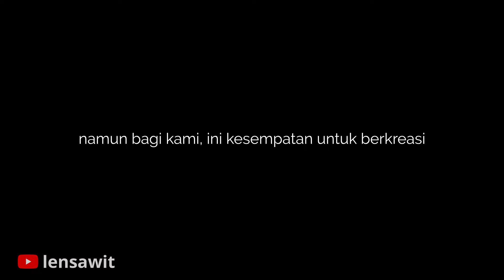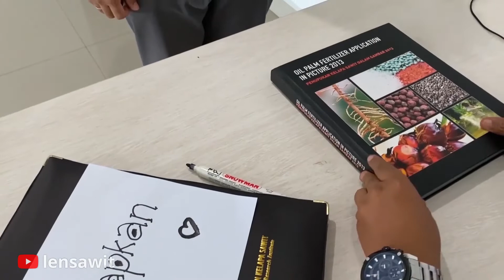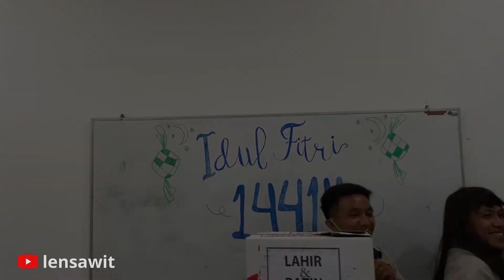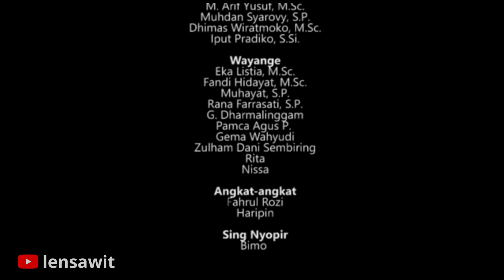Guyon Kebon Eps. 4 : SPESIAL LEBARAN